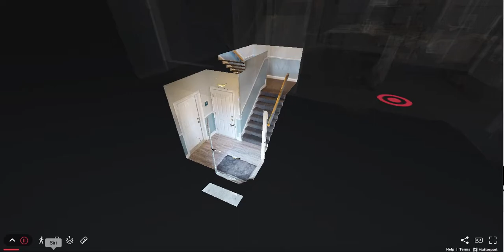Beachside Abode 2B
Beachside Abode 2B is brand new and ready for you and your loved ones to start making memories! At the heart of this beautiful home is an open concept kitchen and living area. The kitchen is clean, contemporary, and equipped with modern appliances. The ample counter space doubles as a bar top, and there is additional seating at the dining table. The living area contains a plush sectional, a flatscreen tv, and a sliding glass door that leads onto your private balcony.

Adjacent to the living area are your two bedrooms with a bathroom conveniently located between them. The children’s bedroom includes a bunk bed and a single twin bed with a pull-out trundle. Opposite the hall is the tastefully decorated master bedroom with a king-size bed and a large closet.

Beachside Abode 2B is less than a two-minute walk from Maine’s coveted Old Orchard Beach, meaning you can skip the hassle of finding parking. This vacation home is just far from away enough from the pier to avoid the hustle and bustle of tourists but is still within walking distance. Also nearby are various shops and delicious eateries.

This brand new vacation home is ready for a family to have the time of their lives, and that family could be yours! Book the vacation you have long deserved with Bayley Vacation Rentals today.